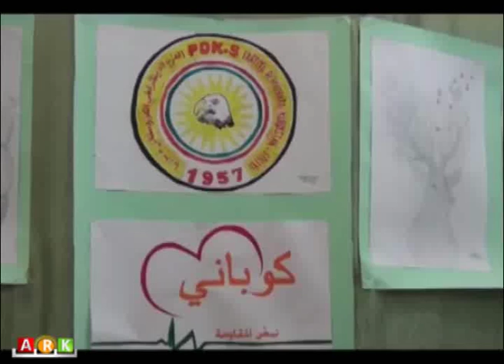Girkê legê.. pêşangeheke şêwekarî hat lidraxistin